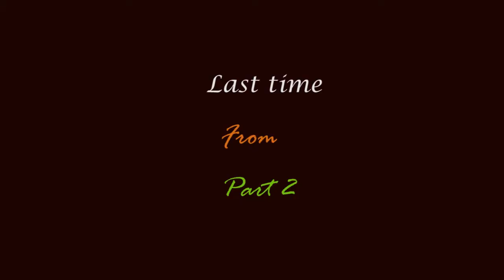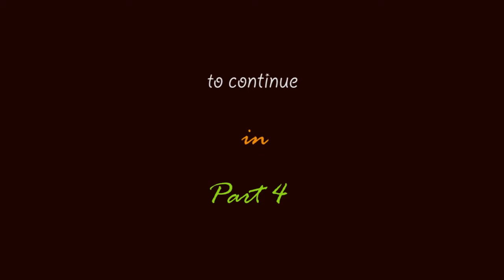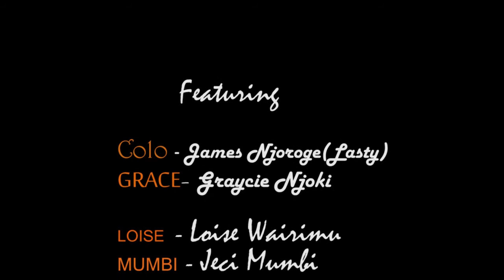Tangled Up - Part 3 (Episode One)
The Drama Continues--Make sure to watch the other parts (Part 4,5 6..) of Episode One following soon